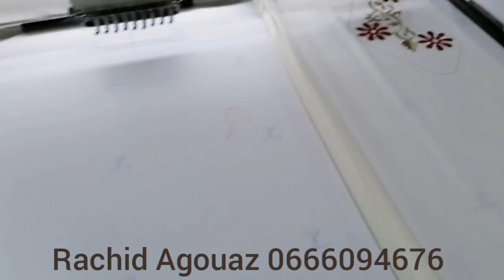بغيتي تشري خيط الطرز و ماعرفتيش تختار ها الحل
كتبغي تشري الخيط تاع الطرز مالتعرف الحرير من البوليستير ساهل مع رشيد غادي علمك كيف تقلب الخيط قبل ماتبدا بيه الخدمة

عندنا آلات التطريز بالكمبيوتر دات جودة عالية و اسعار خيالية غير موجودة في اي مكان جي شوف و احكم
broderier#
piquage#
machin_brode#
dst#
tajima#
logicial#
eos#
programe#